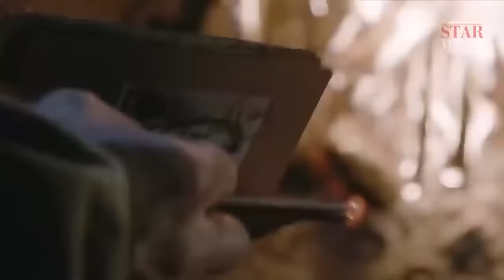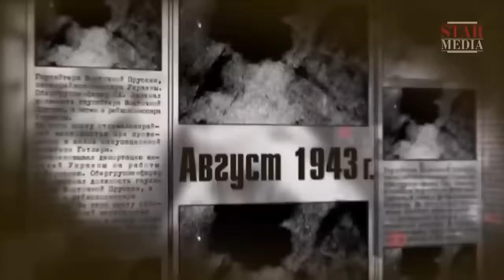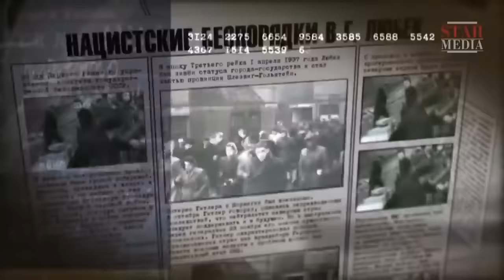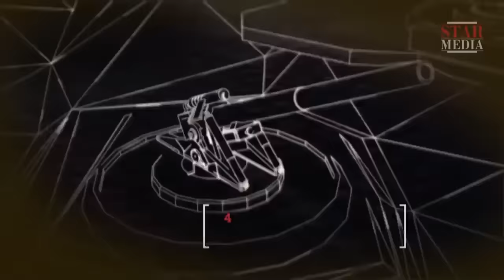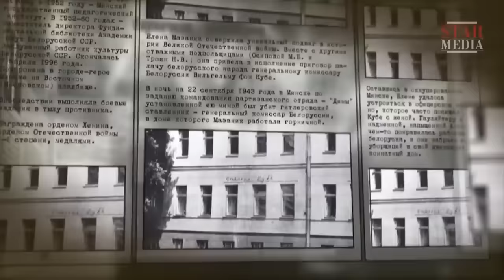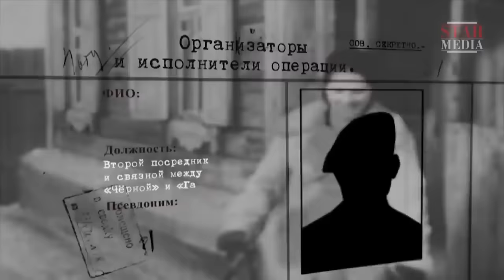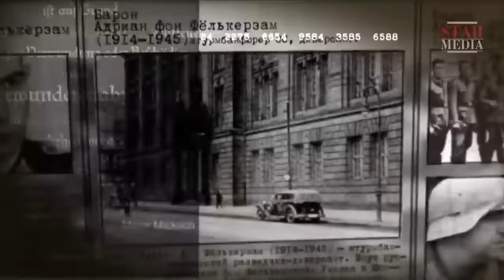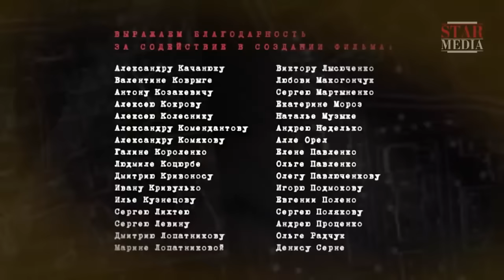ШИКАРНЫЙ ВОЕННЫЙ БЕСТСЕЛЛЕР ПО ЗНАМЕНИТОМУ РОМАНУ! Диверсант. Лучшие фильмы. Filmegator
Действие фильма происходит в 1942 году. Молодые ребята, выпускники разведшколы, разрабатывают и выполняют сверхсложные операции в тылу врага.

Боевик, военный фильм, драма.
Режиссер: Андрей Малюков.
В ролях: Алексей Бардуков, Владислав Галкин, Кирилл Плетнёв и др.